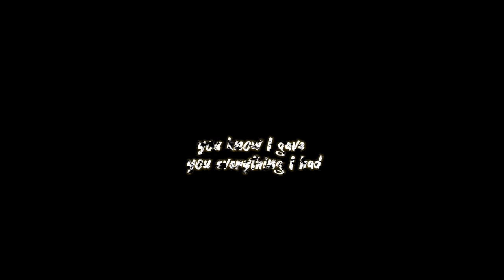“Just know I gave you everything I had.” -Shannon Sharpe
“When you lay your head down at night on that pillow… Just know I gave you everything I Had.” -Shannon Sharpe

Remember. No matter what your limits are that you place on yourself or someone and/or something place on you. Continue to pound and push pash them. Don’t give up and never stop getting up from your falls. You understand?

Welcome to the YunG Grandaddy UniVerse!😁

YOU READY???